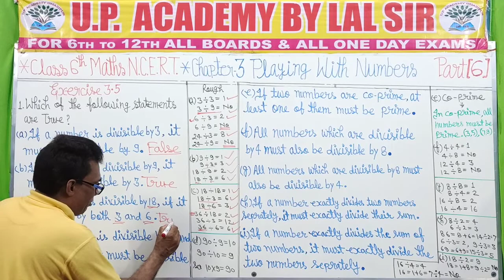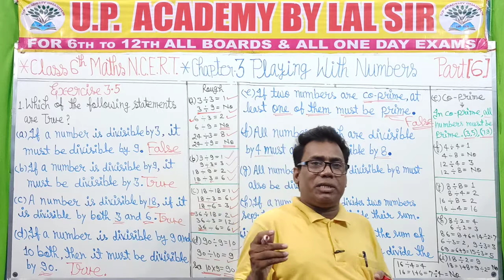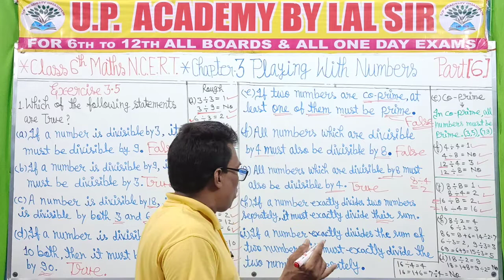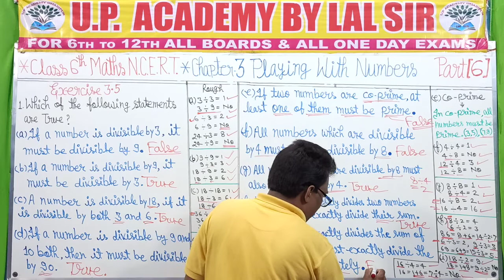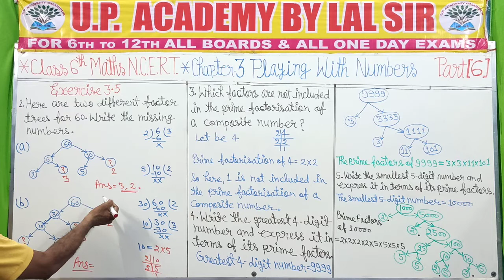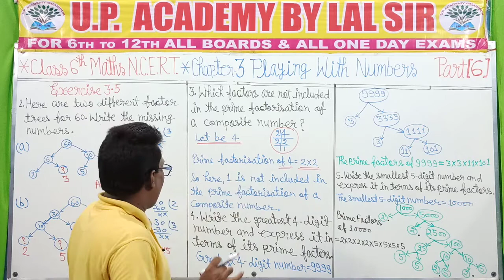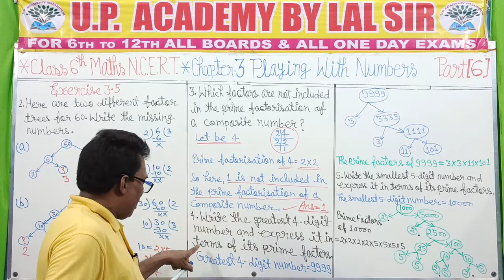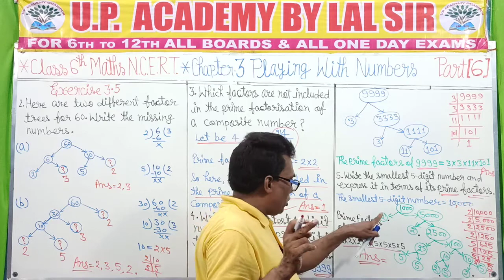6th MATHS NCERT CH(3/P6) PLAYING WITH NUMBERS PART 6